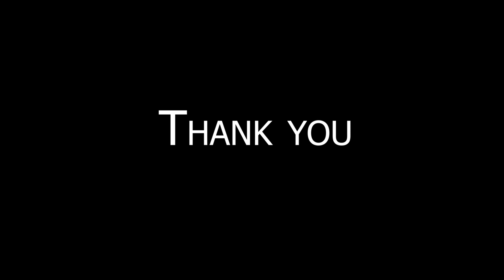কোন খাসির চর্বি দিয়ে ঘুগনি ভালো || লালু ভুলুদা vs Samir দা || Affordable Foods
কোন Mutton ঘুগনি ভালো || লালু ভুলুদা vs Samir দা || Affordable Foods

Location-

Lalu Vulu r mutton ghugni
mutton ghugni
ghugni
18 rs mutton ghugni
best mutton ghugni
khasir chorbi dia ghugni
khasir ghugni